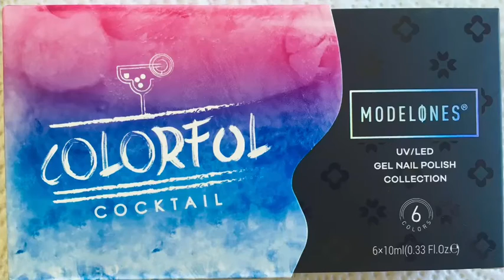FRANCAIS - Modelones Colorfol Cocktail Swatches Stick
Modelones Colorfol Cocktail

Have a product you want me to review? Wanna collab? I could made French video for your French customers, I’m a French Canadian.